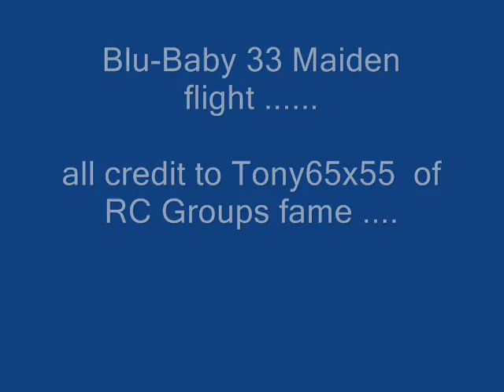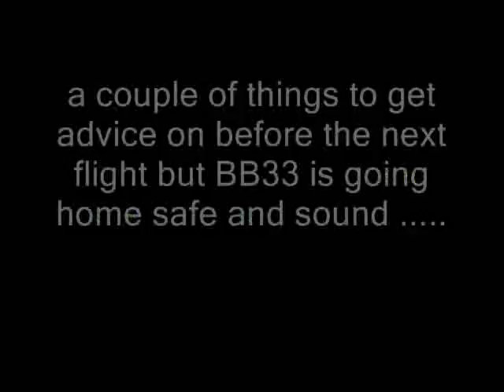Blu-Baby 33 maiden flight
First flight today 14th june 2008 of a Blu-Baby RC model plane built from floor insulation foam .

some fine tuning to do on the right day it will be fun this was a tough day to fly such a light plane but it came through it without a scratch

Simple Helmet Camera so nothing fancy like zoom etc .

(aka hobie14)